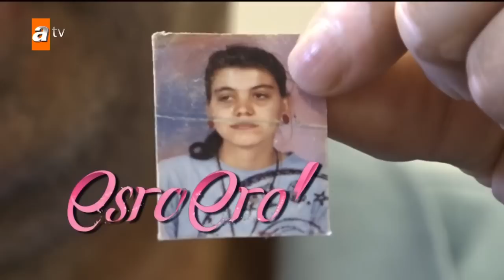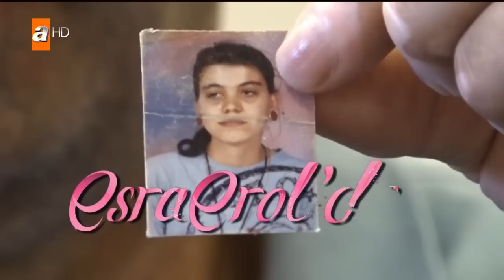Esra Erol'da 17 Haziran 2019 - Tek Parça